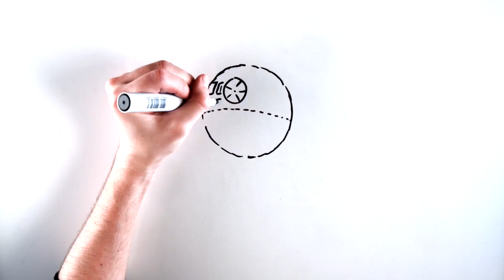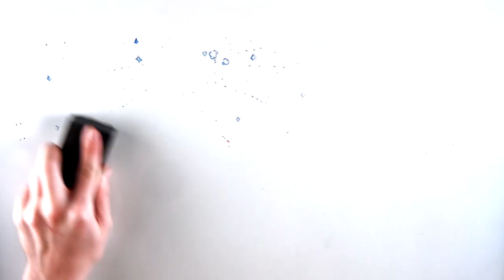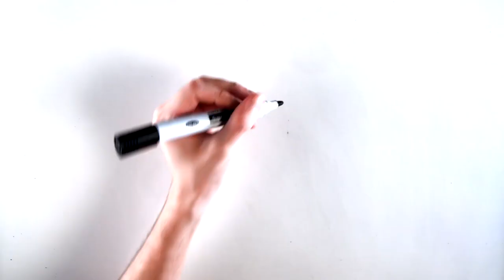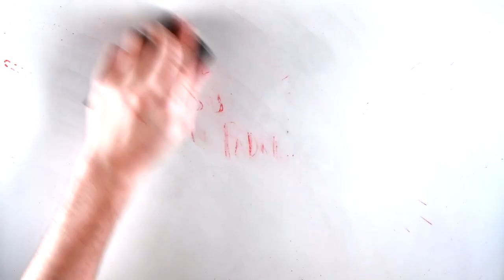STAR WARS explained | Draw My Life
Know the story of Star wars in this Draw My Life video. The attack by the rebel alliance, the kidnap of Princess Leia, the hope of Obi Wan Kenobi and many more epic tales of this interesting story. Watch the video to find out the Star Wars story.

¡SOCIAL MEDIA!